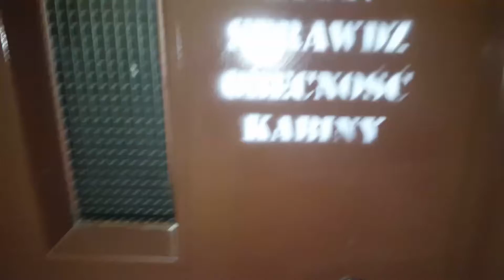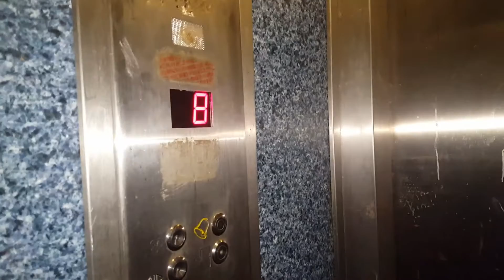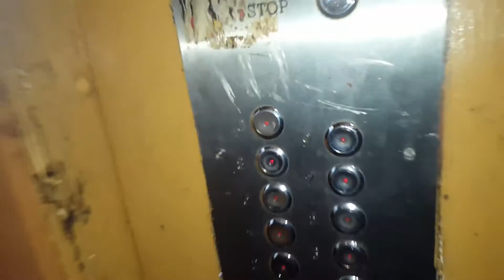Winda LEWAR + ZREMB, Chęcińska 33. Kielce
Witam!
Przed Wami dźwigi przy ul. Chęcińskiej 33 w Kielcach.